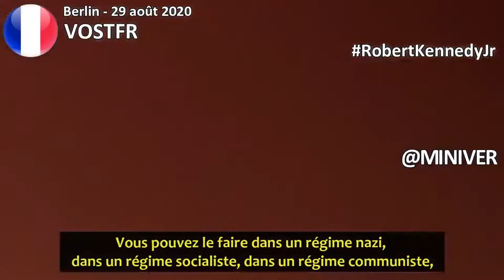manif Londres Berlin 29 08 20